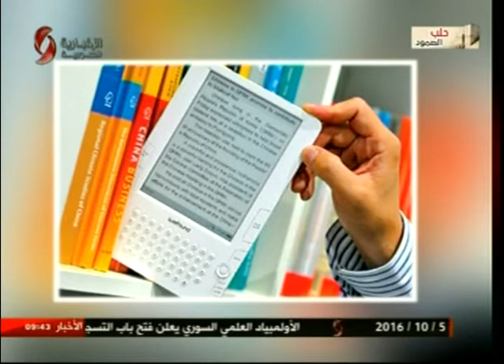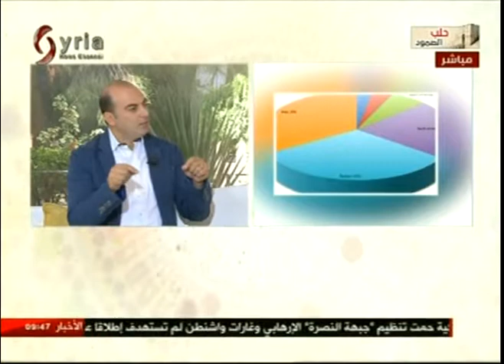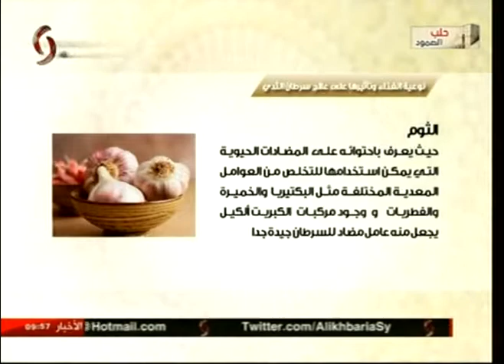برنامج صباحنا غير 1-10-2016 نور الابراهيم & ليا نحاس